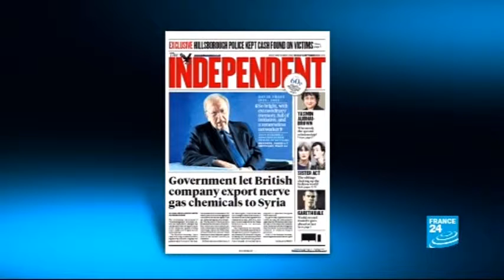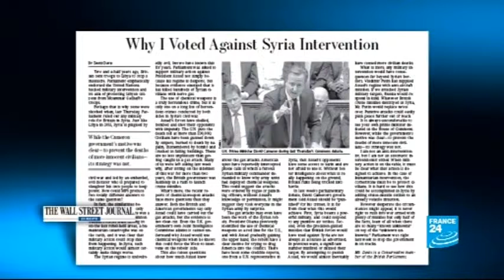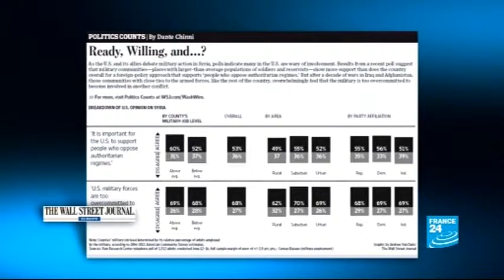US and French leaders face increasing pressure on Syria intervention